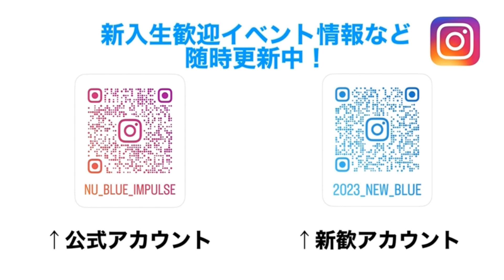【2024年】長崎大学 全学アメリカンフットボール部 紹介動画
長崎大学 アメリカンフットボール部 BLUE IMPULSEの紹介動画です！
アメフトは大学から始める人が多く、現部員は全員初心者から始めました。
今年は「2部リーグ優勝」の目標のもと、練習に励んでいます。
あなたの力を長大！